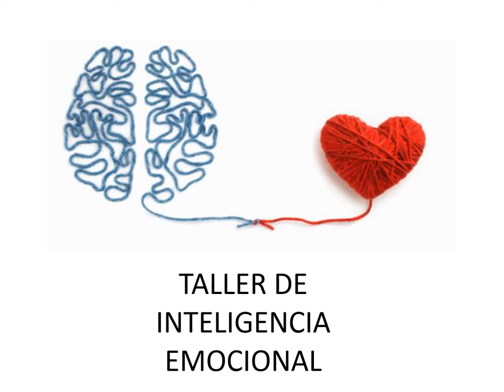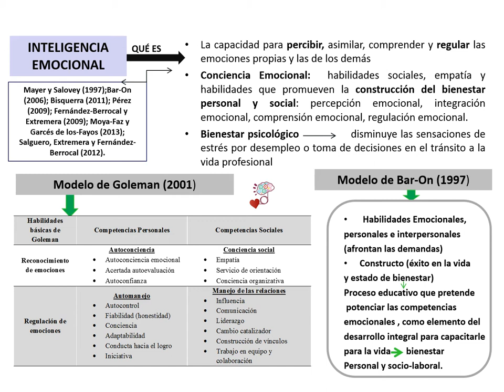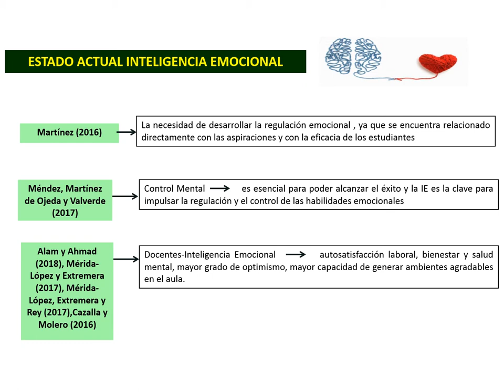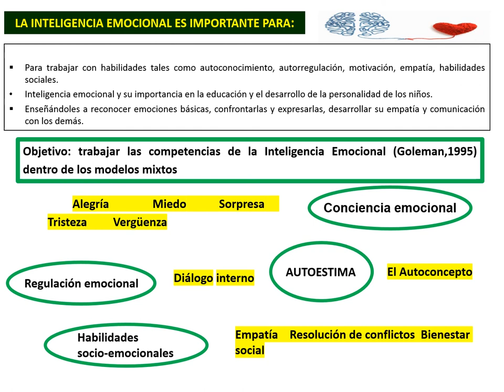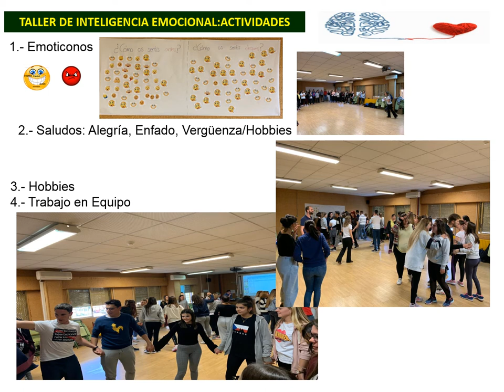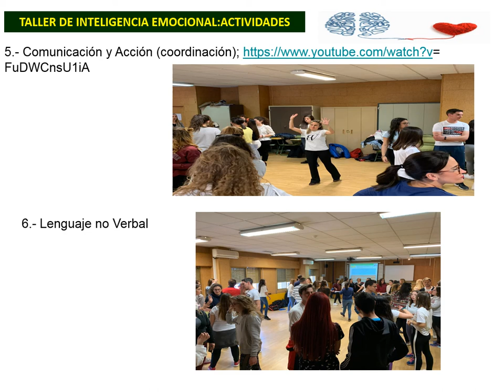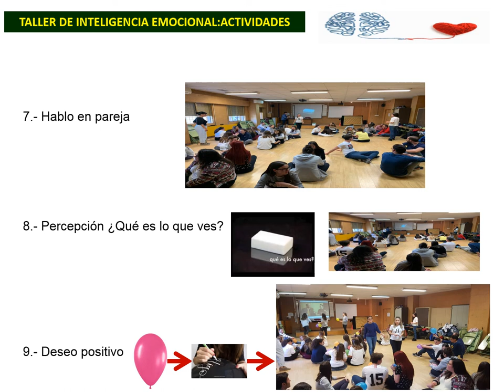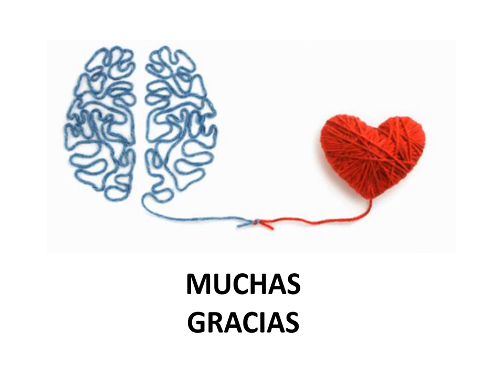presentación Asun con voz